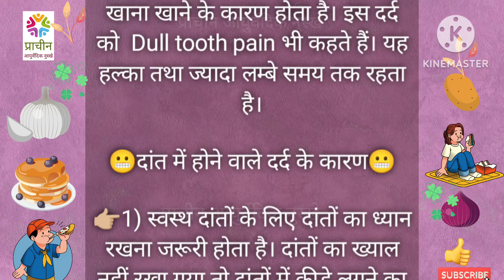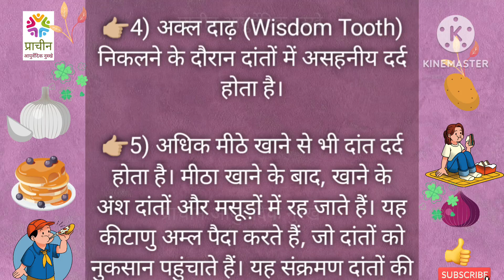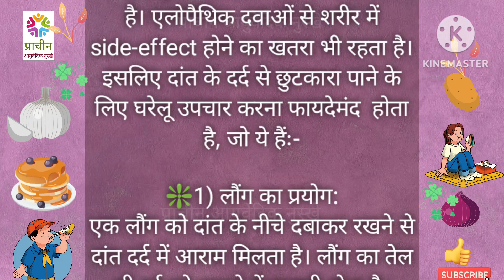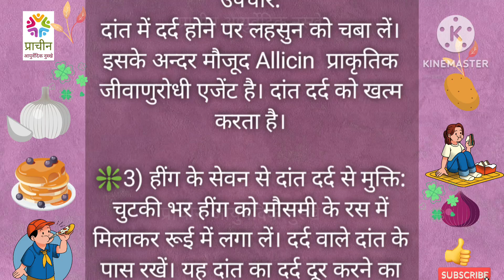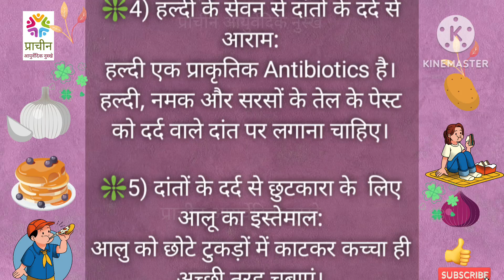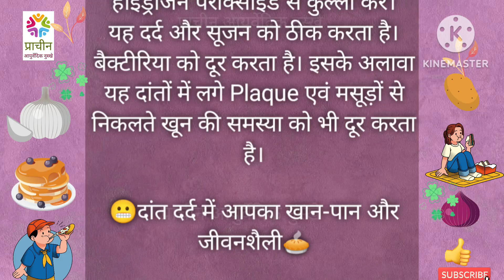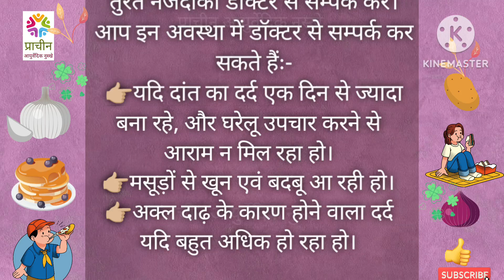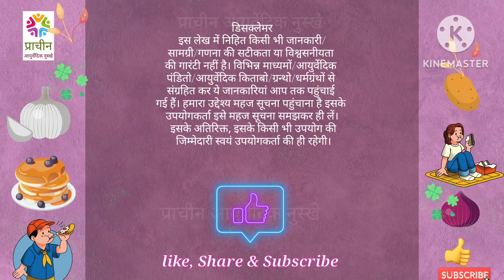दांत के दर्द के लिए घरेलू इलाज | Home remedies for toothache?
दोस्तों इस लेख में दांत के दर्द के लिए घरेलू इलाज पर संपूर्ण जानकारी दी गई है। यहाँ, आप दांत के दर्द के कारण, दांत के दर्द के होने के नुक्सान, और दांत के दर्द से बचने के लिए कुछ घरेलू नुस्खों के बारे में जानेंगे और साथ ही दांत के दर्द के लिए घरेलू इलाज होने के दौरान होने वाली जीवनशैली पर चर्चा करेंगे।

(अस्वीकरण: सलाह सहित यह सामग्री केवल सामान्य जानकारी प्रदान करती है। यह किसी भी तरह से योग्य चिकित्सा राय का विकल्प नहीं है। अधिक जानकारी के लिए हमेशा किसी विशेषज्ञ या अपने चिकित्सक से परामर्श करें। "प्राचीन आयुर्वेदिक नुस्खे" Youtub channel इस जानकारी के लिए ज़िम्मेदारी का दावा नहीं करता है।)